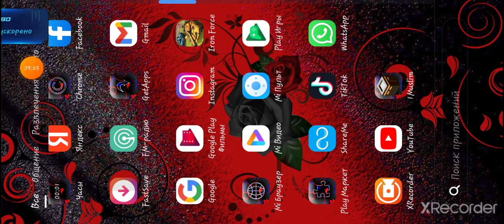турнир✊ орёл. всем спасибо